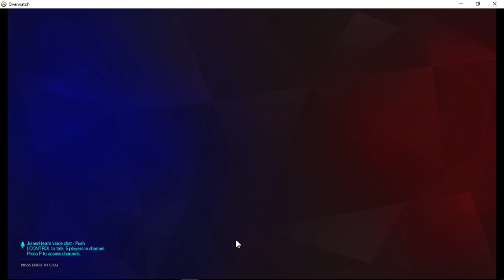we did our best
in this overwatch gameplay we did our best